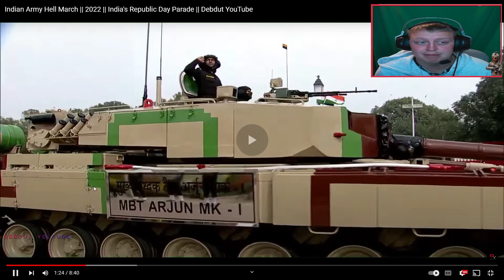Indian Army Hell March 2022 l British Military Reacts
About Me

Hello, my name is King Sloth a content creator from the UK. This channel is all about what I do in my life and the adventures we have.

In my life out of YouTube I am in the RAF as an IT technician.

Don't take life to seriously and if anyone is going to make a fool of themselves it will probably be me...

If You Wish To Donate To The Stream Use This Link-